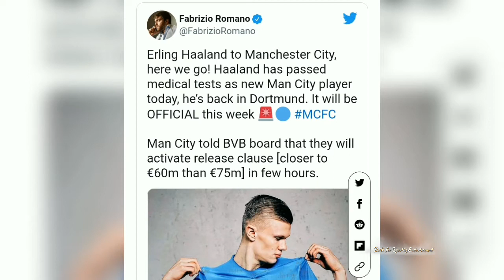Erling Haaland to Man City: Everything You Need to Know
In order to find out more about soccer talent Erling Haaland, you can check out:

This video is presenting best young player Erling Haaland information but also try to cover the following subject:
-Erling haaland man city
-Man city Erling Haaland
-Haaland welcome to man city

 Something I noticed when I was researching details on soccer talent Erling Haaland was the lack of appropriate info.
Erling Haaland best young player however is an subject that I know something about. This video therefore should matter and of interest to you.
Follow our video clips concerning soccer talent Erling Haaland and also various other similar topics on
Now that you have actually viewed our YT video about soccer talent Erling Haaland has it assisted?
Please like the YouTube video to assist other individuals searching for Erling haaland man city or Man city Erling Haaland :)

Translated titles:
Erling Haaland al Manchester City: todo lo que necesitas saber

Erling Haaland nach Man City: Alles, was Sie wissen müssen

Erling Haaland à Man City : tout ce que vous devez savoir

Erling Haaland para Man City: tudo o que você precisa saber

एर्लिंग हैलैंड से मैन सिटी: वह सब कुछ ज

Erling Haaland na Man City: Alles wat jy moet weet

Erling Haaland për Man City: Gjithçka që duhet të dini

ኤርሊንግ ሃላንድ ወደ ማን ሲቲ፡ ማወቅ ያለብዎት ነገር ሁሉ

إرلينج هالاند لمان سيتي: كل ما تحتاج إلى معرفته

Էրլինգ Հալենդը «Մանչեսթեր Սիթիին». Այն ամենը, ինչ դուք

Erling Haaland到曼城：你需要知道的一切

Erling Haaland do Man City: Vše, co potřebujete vědět

Erling Haaland til Man City: Alt hvad du behøver at vide

Erling Haaland naar Man City: alles wat je moet weten

Erling Haaland gaa Man City: Ihe niile I Kwesịrị Ịma

Erling Haaland a Man City: tutto ciò che devi sapere

Erling Haaland til Man City: Alt du trenger å vite

ارلینگ هالند به من سیتی: هر آنچه که باید بدانید

Erling Haaland do Man City: wszystko, co musisz wiedzieć

Ерлинг Халанд у Ман Сити: све што треба да знате

Erling Haaland ke Man City: Semua yang Perlu Anda Ketahui

アーリング・ブラウトからマンチェスターへ：あなたが知る必要があるす

Эрлинг Холанд в «Манчестер Сити»: все, что вам нужно зн

Erling Haaland v Man City: vse, kar morate vedeti

Erling Haaland kwenda Man City: Kila kitu unachohitaji kujua

Erling Haaland till Man City: Allt du behöver veta

Erling Haaland'dan Man City'ye: Bilmeniz Gereken Her Şey

Ерлінг Холанд в Ман Сіті: все, що вам потрібно знати

Erling Haaland đến Man City: Mọi thứ bạn cần biết